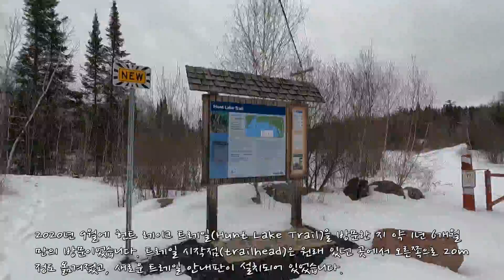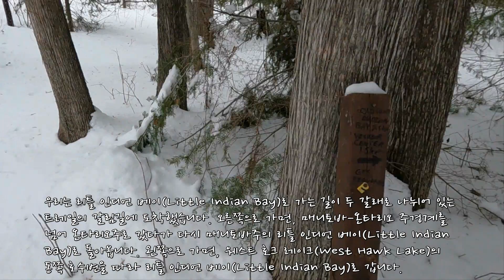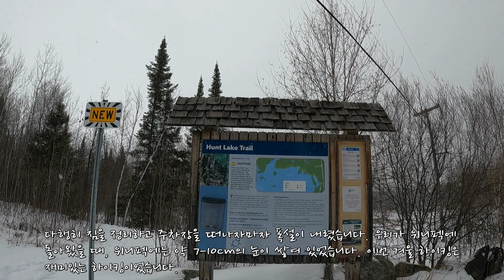헌트 레이크 트레일(Hunt Lake Trail) - 2022년 4월 폭풍 직후 첫 하이킹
2022년 4월 봄폭풍 직후 일요일에 헌트 레이크 트레일(Hunt Lake Trail)을
하이킹했습니다. 4월 봄폭풍(4월 13일 ~ 4월 15일) 때 내린 눈이 길에 많이 쌓여 있어서 이동하는데 시간이 무척 걸렸습니다.
웨스트 호크 레이크(West Hawk Lake)의 동쪽에 있는, 트레일의 반환점(편도 6km 지점)이 있는 리틀 인디언 베이(Little Indian Bay)쪽으로 가다가 중간에 눈이 내리기 시작하고, 오후에 폭설 예보도 있어서 그 트레일의 2/3 지점(시작점에서 4km)까지 갔다가 되돌아왔습니다.

좀 힘든 하이킹이었지만 눈으로 둘러쌓인 트레일과 호수가 좋았습니다.

■ Hunt Lake Trail
- 위치: West Hawk Lake in Whiteshell Provincial Park, Manitoba.
- 길이: 왕복 약 13km(공식 왕복 거리 - 12km)